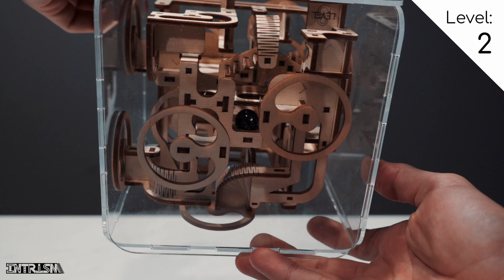Intrism Mini | Solution Walkthrough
Follow along as we navigate through levels 1, 2, and 3 of Intrism Mini!

0:00 - Intro
0:16 - Level 1
3:03 - Level 2
5:55 - Level 3